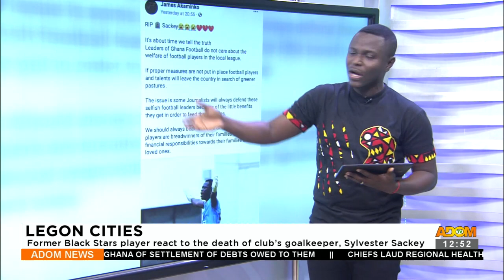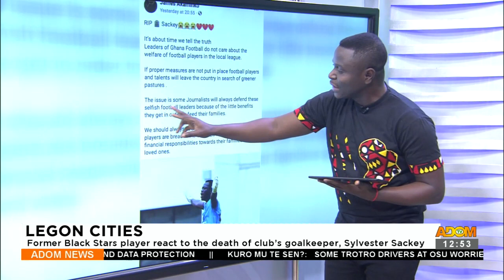Premtobre Sports on Adom TV (14-09-23)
Premtobre Sports on Adom TV